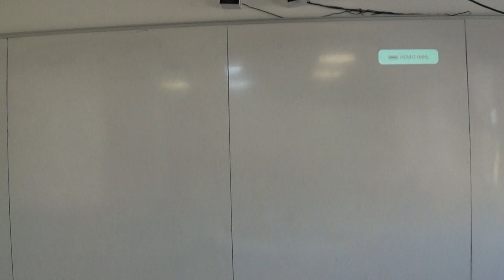MATLAB Script File for the Parameters of the Thermal Model in Simulink, 15/8/2022